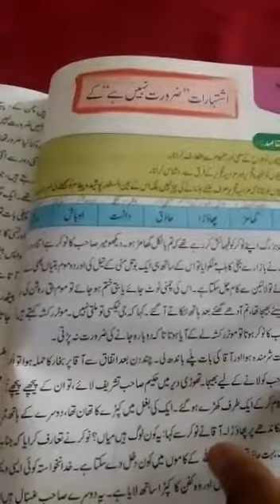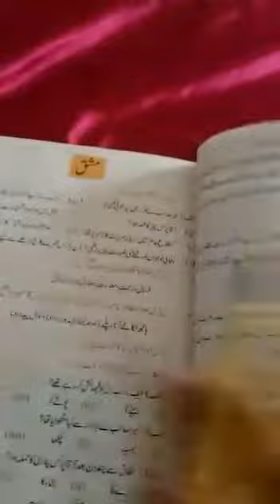CLASS VI URDU PART 1 Topic:chap 6 (Ishtharaat Zarorat Nahi Hai K, Page #28-33)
4th week
Subject:Urdu
Class: VI
Topic:chap 6 (Ishtharaat Zarorat Nahi Hai K, Page #28-33)
Total videos:03
Total Images:04